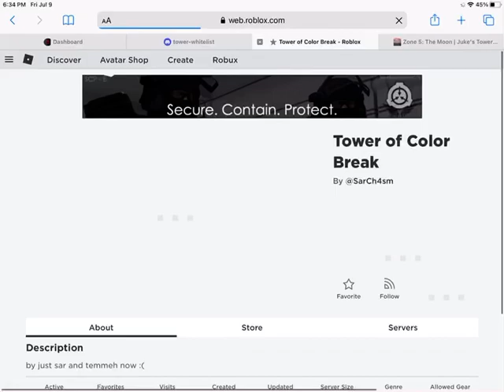JToH - Whitelisted Towers - Tower of Colour Break (READ DESC FOR REVIEW)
This tower is super good. Design and creativity are great along with gameplay. Here are my scores:
Design: 4/5
Creativity: 8.5/10
Gameplay: 12/15
Overall: 25/30